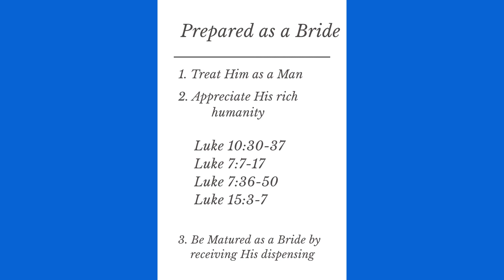Young People I A Marriage Typifying Christ and the Church - Msg 6